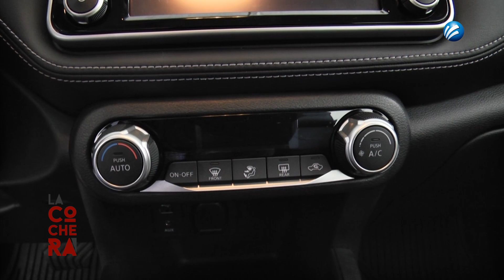LACOCHERA 13NOV B2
BLOQUE 1: SEAT IBIZA FR
BLOQUE 2: NISSAN KICKS
BLOQUE 3: MAZDA CX-3